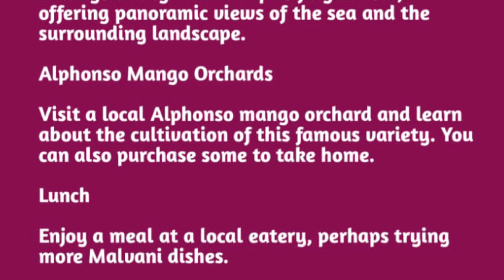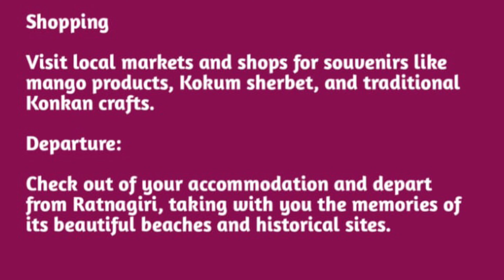Ratnagiri Tour Itinerary I रत्नागिरी टूर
Choose from over 1.2 million hotels in more than 200 countries, 30 million real guest reviews worldwide.

hit likes.